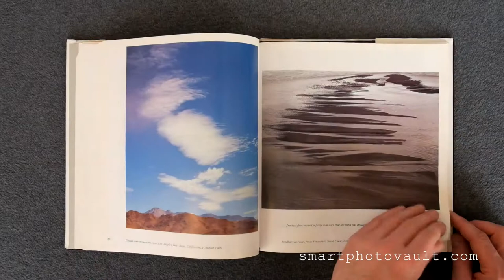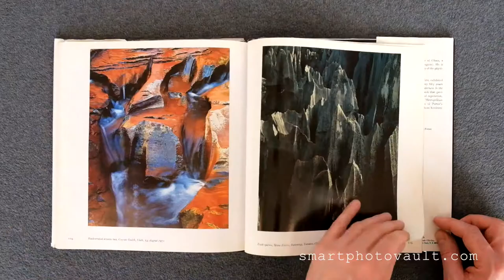NATURES CHAOS BY JAMES GLEICK & ELIOT PORTER [Nature Photography Inspiration]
NATURES CHAOS BY JAMES GLEICK & ELIOT PORTER...

See the book on Amazon

"Nature's chaos presents colour photographs by Eliot Porter, each highlighting a different element of his lifelong fascination with what he calls the "jumble and disorder in nature”.

The scenes span 35 years and five continents - from the Antartic ice floe to the American desert to the Icelandic lava field. They featuere the wildness - the chaos of mountains and forest regions, plains and deserts, rivers and coastlines.

Porter selects the photographs to illustrate the orderly disorder described in James Gleick's recent book, "Chaos". In an essay of 10,000 words, and in text accompanying the photographs, James Gleick describes the links being forged between the abstractions of science and the vivid images of natural beauty.

Some artists have long tried to subdue and civilize nature, to pull its fangs, just as scientists have tried to organize and classify the wildness they found. Now, however, science and art together are finding a new way to perceive nature's chaos."

NATURES CHAOS BY JAMES GLEICK & ELIOT PORTER - BOOK